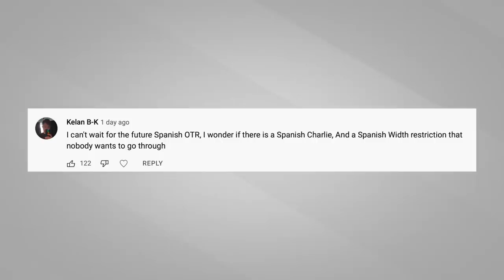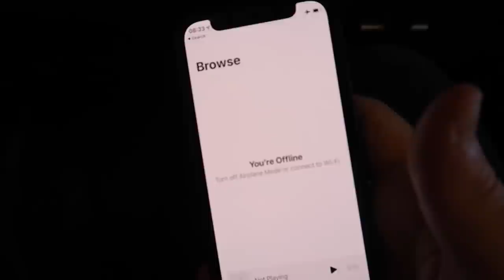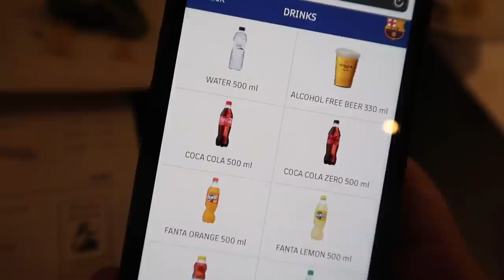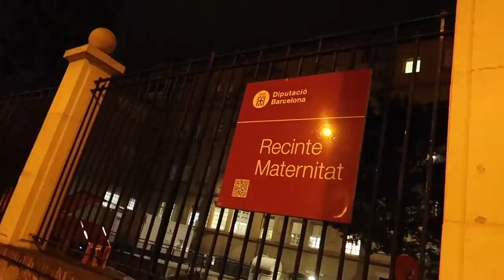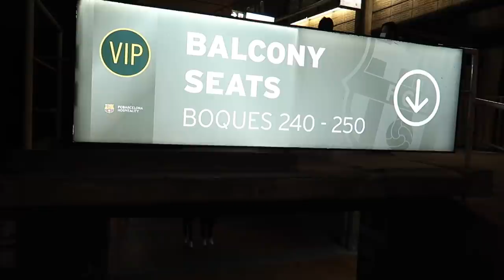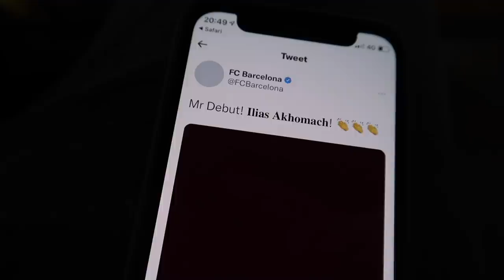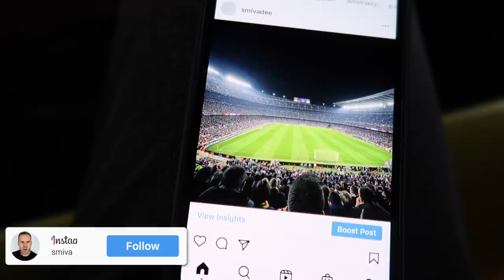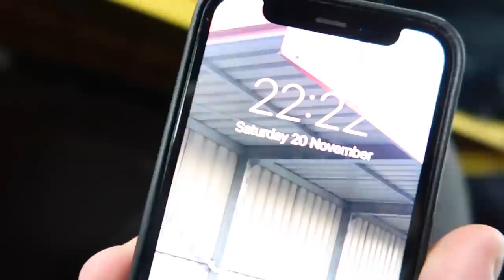ON THE ROAD - FC BARCELONA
On The Road! Yep! Back again! Would you believe it! I've left the south! But no, it's not north, I've gone aboard! Spain is the destination as I check out what Barcelona and it's massive Camp Nou has to offer!